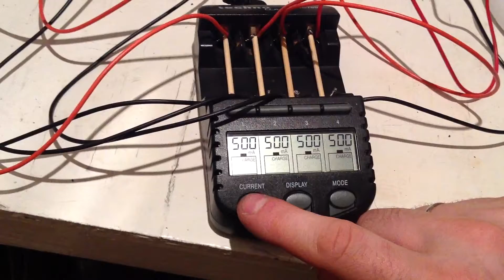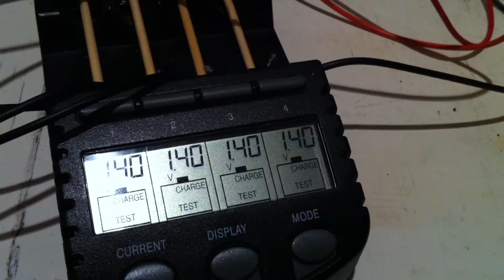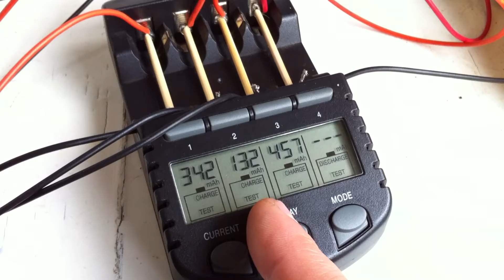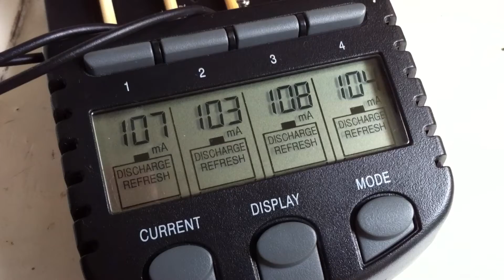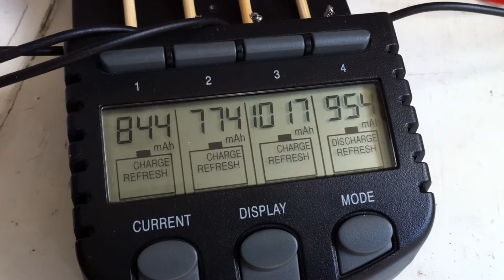Умное зарядное устройство для Аккумуляторов NiCd, никель-кадмиевые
Умное зарядное устройство Аккумуляторы NiCd никель-кадмиевые OverUnity

Никель-кадмиевые аккумуляторы используются для строительных инструментов, детских игрушек, фонариках, часах и т.д. Основное преимущество товара данной категории заключается в том, что такие аккумуляторы способны поддерживать практически 100% требуемого напряжения, обеспечивая при этом стабильный необходимый уровень мощности. Особенностью никель-кадмиевых аккумуляторов является то, что они требуют полного разряда, в противном случае снижается эффект памяти, то есть емкость изделия. Преимущества:

 хранение в разряженном состоянии;
 соблюдение правил эксплуатации позволяет увеличивать количество рабочих циклов;
 бесперебойная работа при низких температурных показателях;
доступная цена.